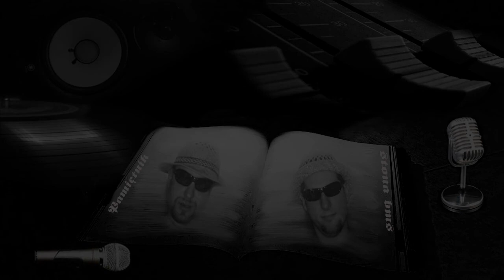STONA BMS - PAMIĘTNIK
Mamy przyjemność zaprezentować stary utwór w nowej oprawie brzmieniowej pt: ''Pamiętnik'' który pochodził z płyty pt:Metamorfoza z 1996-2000r.Nagrany i zremasterowany w studiu Stonatorius w 2011r.